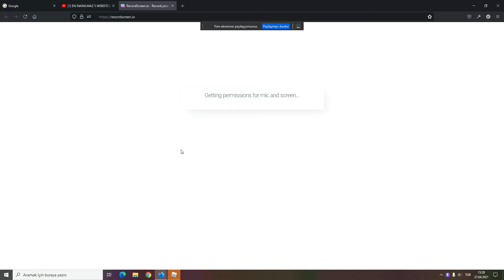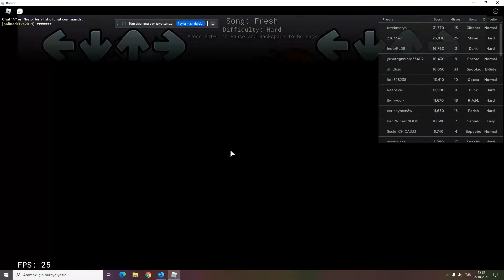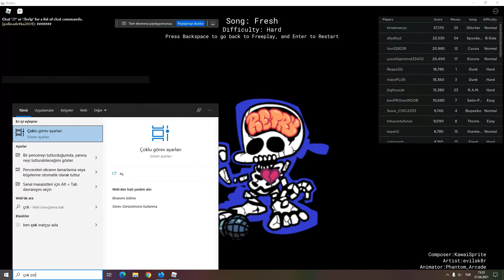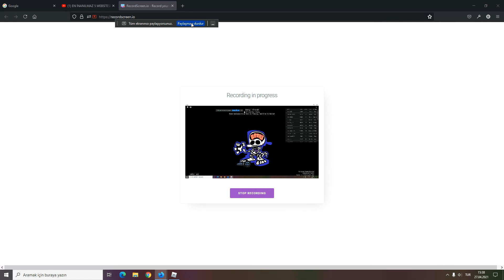FNF BANA GÖRE BİR OYUN HİÇ DEĞİL